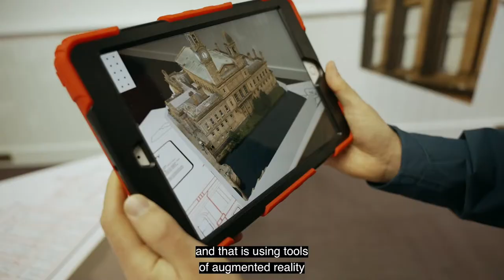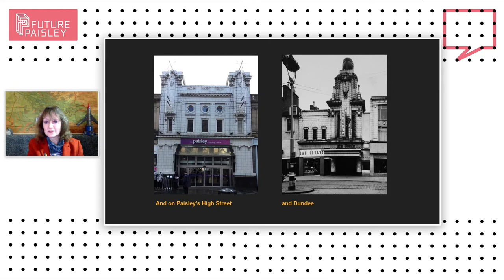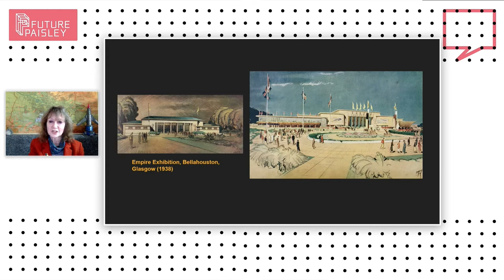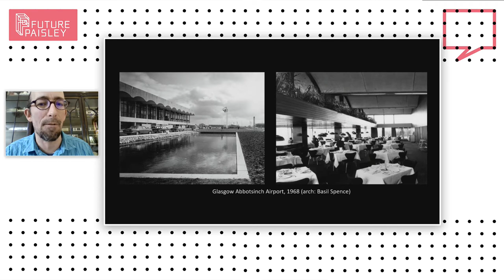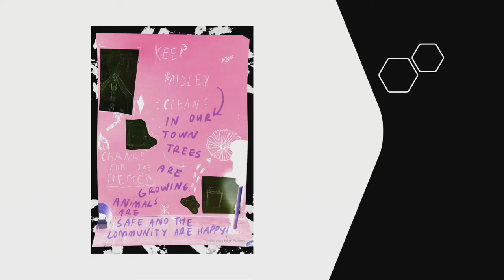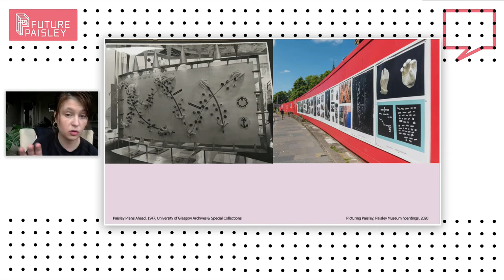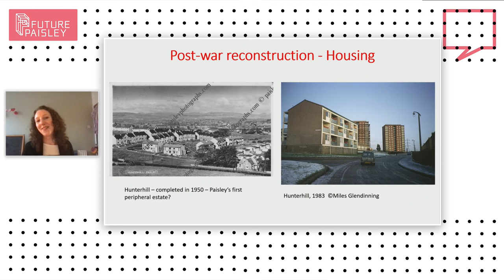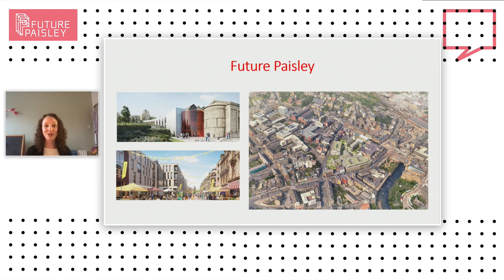Future Paisley Exhibition, Grand Conversaziones 2022 - Past: Paisley’s historical response to global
World wars, pandemics and financial crashes – Paisley successfully recovered from a series of global upheavals last century. What can we learn from the regeneration strategies previously pursued by the town? What opportunities to build a better future did such collective traumas offer?

Keynote speaker: Fiona Sinclair, Fiona Sinclair Architect
Guest panel: Dr Valerie Wright, Research Associate in History, University of Glasgow; Prof Bruce Peter, Professor of Design History, Glasgow School of Art; Morwenna Kearsley, Visual Artist.

Who is the event for?
Anyone with an interest in placeshaping, cultural regeneration, urban design and architecture and examining how Paisley has responded to society’s major challenges.

- Hear from leading figures from architecture, academia, arts and culture
- Inspirational key notes and conversations
- The opportunity to connect with place leaders from across Scotland and beyond
- Contributions from stakeholders from across public, private and third sectors
- Insights and learnings from Paisley’s past